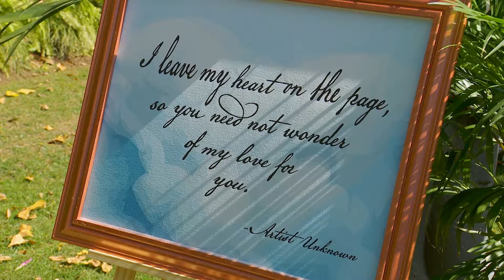Joey & his Women Unleash Their Inner Picasso on Their Group Date in Spain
For his group date in Marbella, Spain, the ladies and Joey unleashed their inner artists with a painting day at a beautiful local villa. Málaga is the birthplace of iconic artist Pablo Picasso, so an artistic date was a must! Check out their date above.